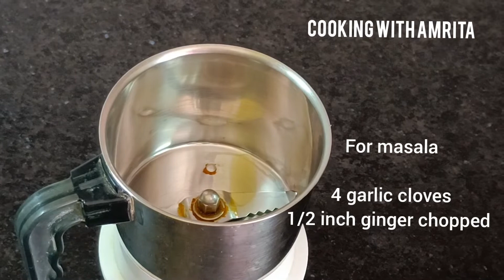Indian style macroni pasta recipe। मसाला पास्ता।देसी मसालों के साथ बनाएं टेस्टी पास्ता।pasta recipe।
Today i share Desi style macroni pasta recipe.perfect for snacks.No cheese pasta.Desi pasta

ingredients
macroni
oil
salt
water
onion fine chopped
tomato fine chopped
ginger
garlic
cumin seeds
black pepper
coriander powder
haldi powder
dry red chilli
degi mirch powder

Instagram.com/cookingwithamrita

masala pasta
Desi pasta
Desi pasta recipe
masala pasta recipe
macroni
macroni recipe
macroni pasta
macroni pasta recipe
macroni masala pasta recipe
pasta
मैक्रोनी पास्ता घर में बनाएं
देसी पास्ता कैसे बनाएं
देसी पास्ता
मसाला पास्ता